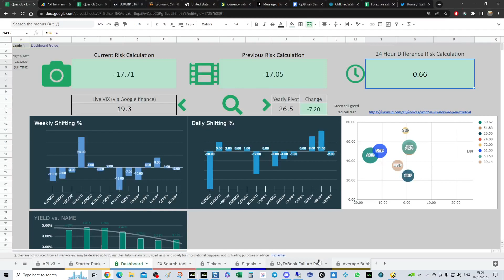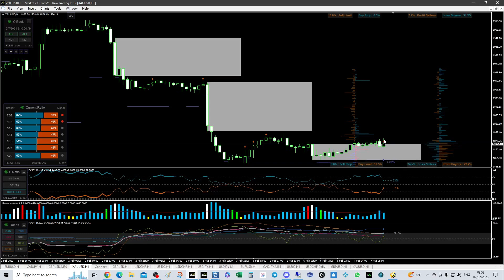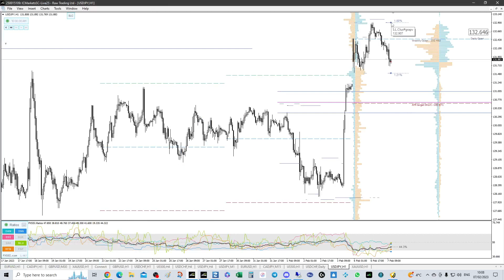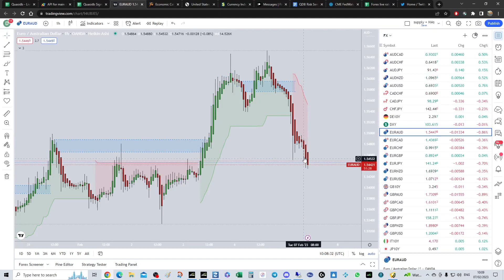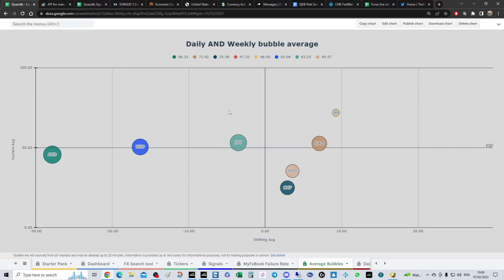Today's SLC video 07_02_23 - Tuesday